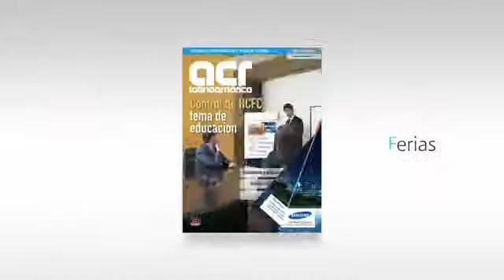Entrevista con Mauricio Baena - Thermal Engineering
Entrevista con Mauricio Baena - Thermal Engineering - Captured Live on Ustream